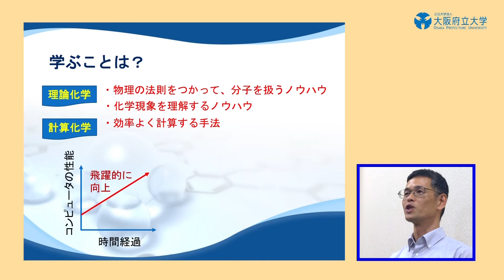理学類教員メッセージ09 分子科学課程 理論化学 麻田 俊雄 准教授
大阪府立大学では2018年4月に生命環境科学域に理学類が誕生します。
「理学ってどんなことを学べるの？」そんな疑問を持つ高校生・受験生のあなたへ、16名の理学類教員が専門分野の魅力を熱く語ります。